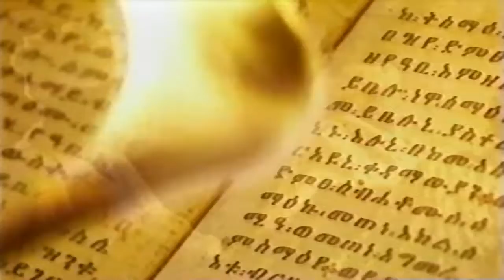Millennium A Thousand Years of History Part 2